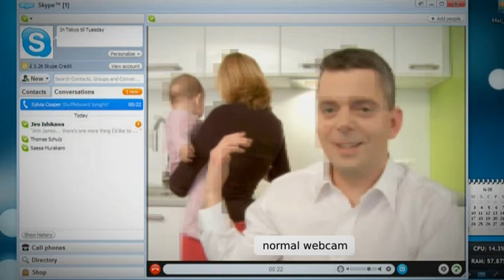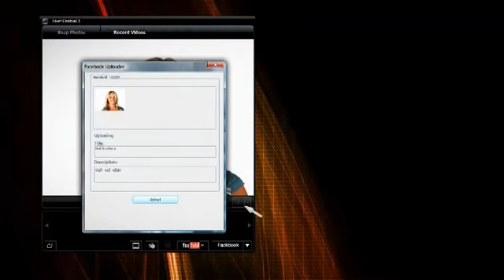Live! Cam inPerson HD - Skype certified 1080p HD webcam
Live! Cam inPerson HD - Smoothing the way for better, clearer communication

Be it chatting with friends or having business discussions from miles away, you no longer have to tolerate video calls that lag and freeze. The Creative Live! Cam inPerson HD is our first Skype-certified webcam offering you smoother and brilliant high-definition (HD) video calls* in HD 720p clarity, thanks to onboard processing that reduces the need to utilize all of your CPU power. Besides Skype, you can also communicate over other compatible instant messaging applications.

Key features of the inPerson HD webcam:
- Skype certified for high-quality HD video calling experience
- Onboard H.264 encoder enables video compression and frees up CPU utilization
- Crystal-clear voice chats with quad microphones
- Full HD 1080p quality in smaller file sizes
- Never look blurry with auto focus
- New Live! Central 3 software spices up your video chats with cool fun effects

Learn more about the Live!

* Requires at least an Intel Core 2 Duo CPU, 2GB RAM, 1Mbps symmetrical (incoming and outgoing) bandwidth capability